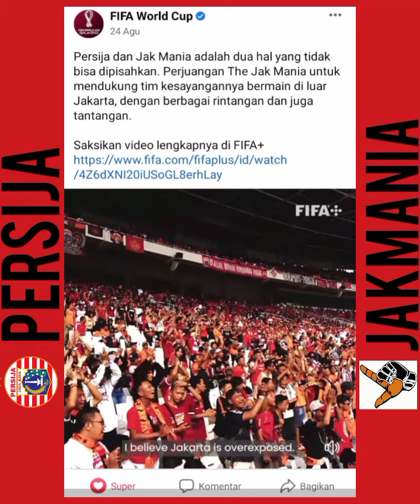LUARR BIASAA Persija masuk berita halaman resmi FIFA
credit untuk lagu